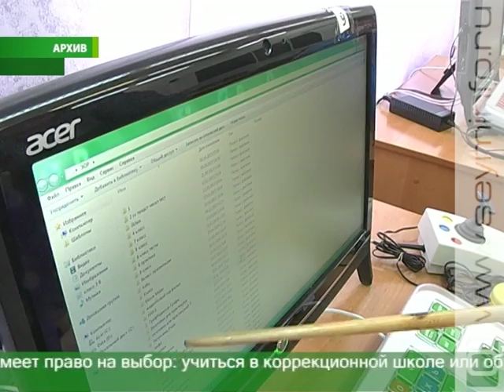В Курской области стартовал педагогический марафон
Конкурсы, выставки, семинары - десятки мероприятий, цель которых объединить учеников общеобразовательных школ и ребят с ограниченными возможностями здоровья. Все они посвящены 120-летию со дня рождения Льва Выготского. Его считают родоначальником отечественной дефектологии. Одна из известных теорий ученого посвящена социальной реабилитации особых детей. Он считал, особыми ребят делает не диагноз, а изоляция от здоровых сверстников.